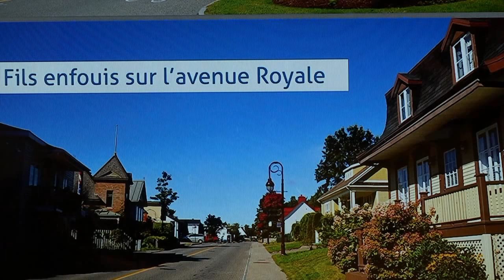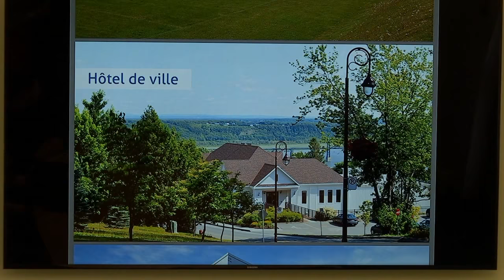Boischatel: Yves Germain trace le bilan de ses 19 années à la mairie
Yves Germain a complété son cinquième et dernier mandat comme maire de Boischatel. M. Germain quitte l'hôtel de ville la tête haute avec le sentiment du devoir accompli. Mais avant son départ, il tenait à rencontrer les médias de la Côte-de-Beaupré pour faire le bilan de ses 19 années à la mairie. C'est donc avec beaucoup de fierté et un brin de nostalgie qu'il a présenté les plus belles réalisations de sa carrière de maire.